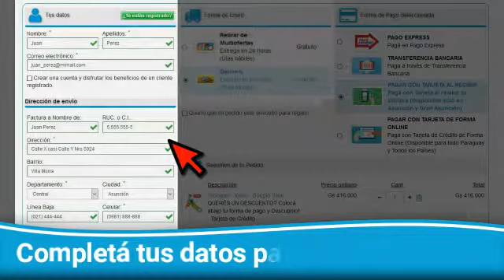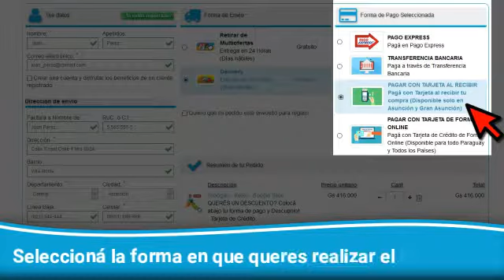Como Comprar?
Pasos para comprar en MultiOfertas.com.py